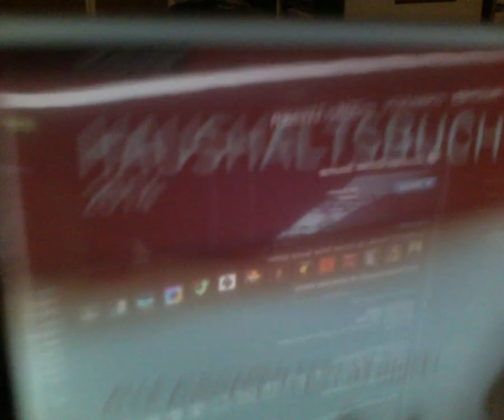SteinerLP - äh..ähm.. und was ich sagen wollte äm ja.. äh...usw - Kurzinformation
Ein wenig unbeholfen bin ich noch..
Es ist nicht so schöne sich selbst zu sehen und zu wissen alle Welt weis jetzt wie der Steiner aussieht.
Sorry für das viele ähm... :)

Multigamer !! Ich Spiele alles was ich in die Griffel bekommen kann *g*